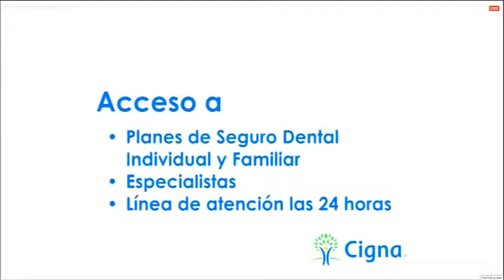Laura Flores cigna 2015 anuncio